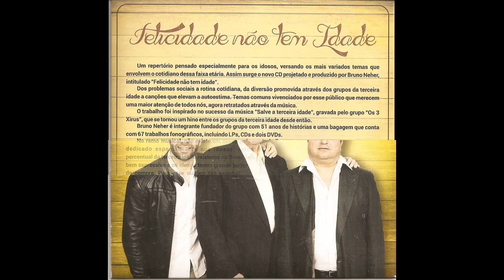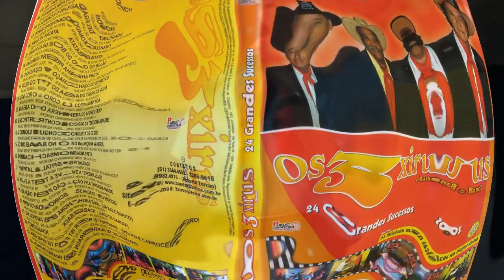Parabèns ao Vovô e a Vovó Os 3 Xirus CD Felicidade Não Tem Idade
Biografia do conjunto Os 3 Xirus
O conjunto Os 3 Xirus foi fundado no ano de 1964 em Porto Alegre, Rio Grande do Sul. Teve como seu “padrinho artístico” o folclorista Paixão Cortes que batizou o conjunto musical emergente, dando-lhe o nome de “OS 3 XIRUS”.
A escolha do nome do conjunto aconteceu no lançamento do trio, durante apresentação no programa “Festança na Querência”, na Rádio Gaúcha, apresentado pelo próprio Paixão Cortes junto com o saudoso Dimas Costa, que era na época transmitido ao vivo do auditório do Cine Baltimore, na Av. Osvaldo Aranha, na capital do estado em Porto Alegre.
A carreira começou com bailes e fandangos em CTGs. O primeiro disco foi gravado em 1966 pela gravadora Continental e até o presente momento se seguiram 70 produções fonográficas nacionais, entre LPs, CDs e DVDs, e três internacionais, duas na Argentina e um LP gravado na Europa, em Portugal. Os 3 Xirus em sua história contabilizam mais de seis mil apresentações realizadas, recorde de público por onde passam. Sua história musical passeia com autoridade dentro dos mais variados estilos, como música gaúcha, músicas de banda, música alemã, italiana, músicas para a Terceira Idade e especiais para bailes e shows de kerb e oktoberfest, sempre com muita alegria e bom humor.
Os 3 Xirus tiveram participação importante na Primeira Califórnia da Canção Nativa em Uruguaiana bm como foram vencedores em três edições da Ciranda Musical Teutoriograndense na cidade de Taquara, RS.
Vale citar as palavras textuais do padrinho artístico do conjunto Os 3 Xirus, Paixão Cortes, que no livro de mesmo nome, publicado em 2008 pela Editora Public Conection, de Santa Rosa, RS escreveu como segue:
“Já está na hora de analistas e críticos discográficos gaúchos e nacionais, dimensionarem com o devido cuidado, a importante contribuição “sociológica” dos 3 xirus, relacionada à cultura popular teutoriograndense, afora o neologismo de suas composições que marcam presença folclórica na formação étnica do gaúcho-povo nos dias modernos.” (Cortes, P. 2008, Santa Rosa, RS)
Video produzido por Carlos Neher 2017